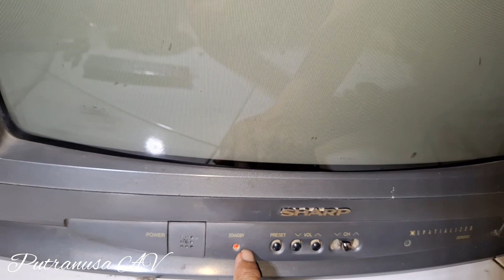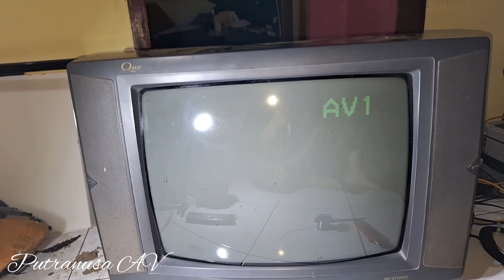Membuat Tombol Darurat di TV Tabung